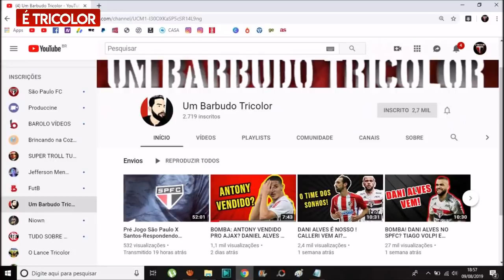A BRUXA ESTA SOLTA NO DM! PABLO, JUANFRAN, HERNANES, LIZIERO, PATO, JUCILEI, DINIZ, TORCIDA, E MAIS